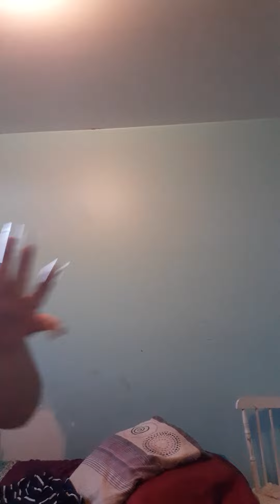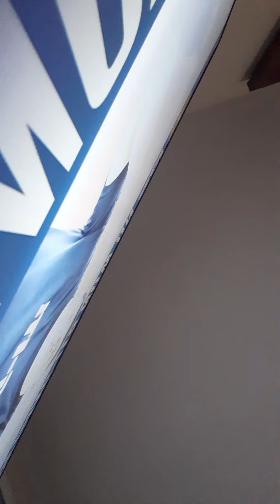18 mai 2022